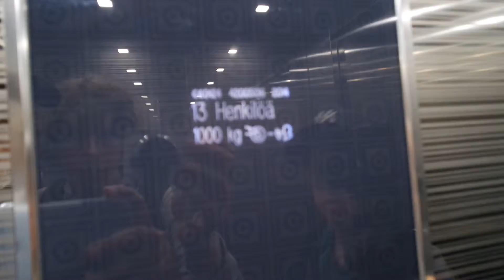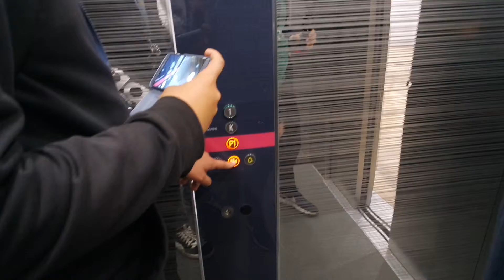Kone traction elevator/lift in IsoKristiina shopping center, Lappeenranta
Location: IsoKristiina shopping center, Lappeenranta, Finland
Brand: Kone, Filmed with Finnish Elevators 06 & FinnishElevatorFilmer2004
Year installed/modernized: 2014
Serial number: 42005136
Floors: 3(P1, K, 1)
Capacity: 13 persons or 1000 kg
Filmed: 5.7.2018